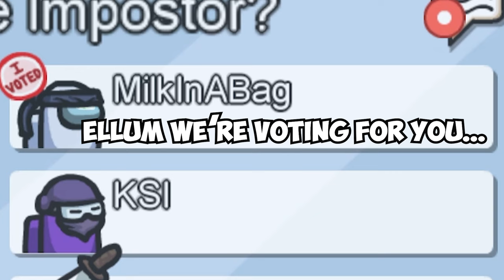THE SIDEMEN LET ME KILL KSI IN FRONT OF THEM! (Among Us Proximity Mod)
This video showcases Imposter Among Us proximity mod gameplay where The Sidemen let me kill KSI in front of them for asking a funny question. This video also includes an imposter gameplay with Miniminter where we clutch up a win without turning lights on once. This video compiles all of the key moments and funny clips from the games.

-Ellum 🌏